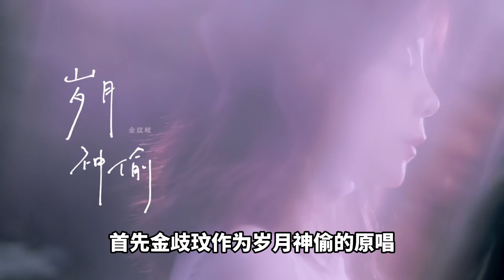很難得說唱改編經典作品依舊好聽的作品《歲月神偷·十年》-NineOne/金歧玟